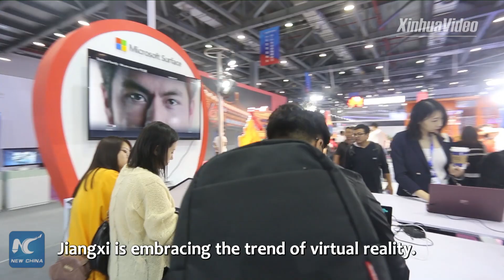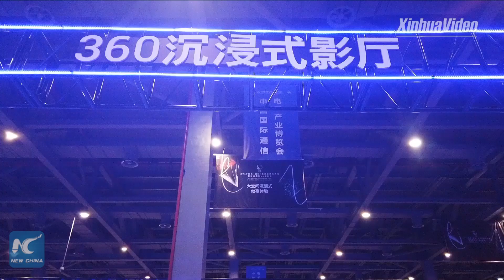China looks to future with 5G-empowered VR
An immersive experience! Trendy VR gadgets go on display as a global conference on VR industry kicks off in Jiangxi, China.